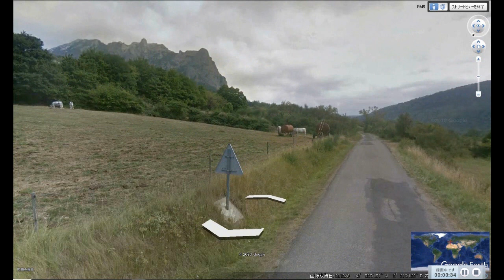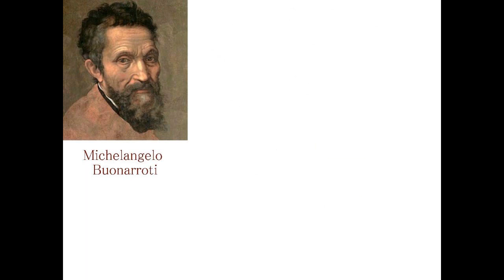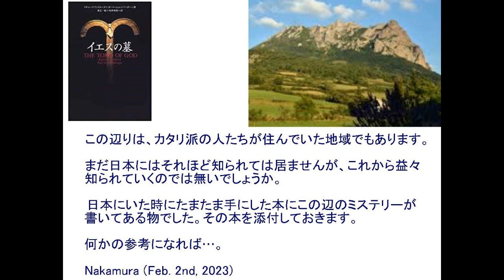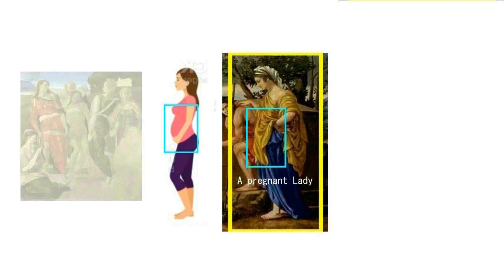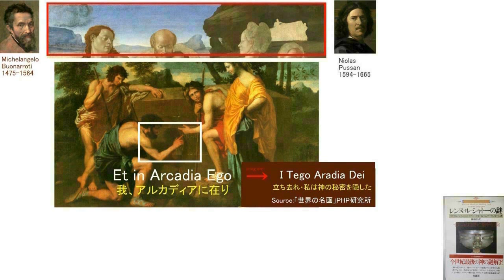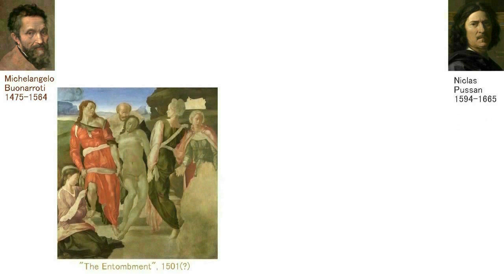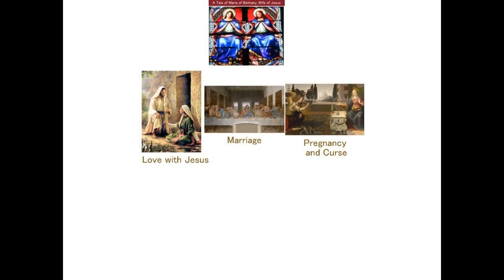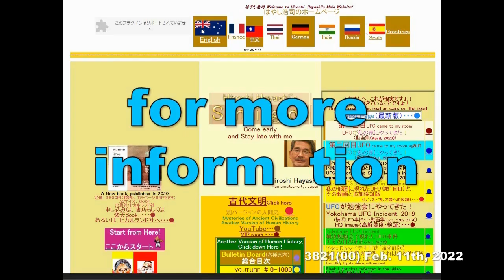4633【09】Mt Bugarach where Jesus sleeps nowイエスが眠る山、レンヌのビュガラシュ山Hiroshi Hayashiはやし浩司JP